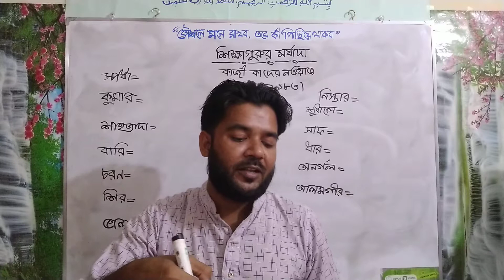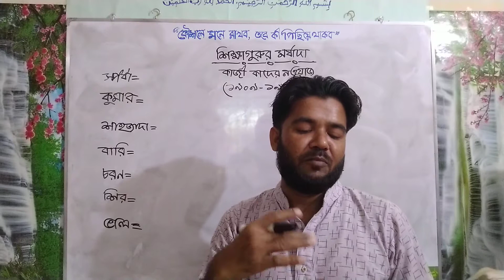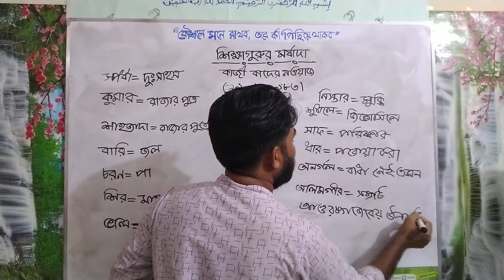শিক্ষাগুরুর মর্যাদাঃ(১ম-পর্ব) কাজী কাদের নওয়াজ। (PEC)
"শিক্ষাগুরুর মর্যাদা" কবিতায় শিক্ষকের মর্যাদা তুলে ধরা হয়েছে। কবিতায় শিক্ষক একজন সাধারণ মানুষ হয়েও তিনি রাজার পুত্রের দ্বারা পানি ঢেলে নিয়েছেন। কিন্তু বাদশাহ দেখে ফেলায় মৌলবি চিন্তিত হন। যখন তাঁকে খাস কামরায় ডেকে নেয়। কিন্তু বাদশাহ তাতে সন্তুষ্ট নন। বাদশাহ ভাবেন তাঁর শিক্ষকের পা ধুয়ে দিলে তবেই না তাঁর পুত্র নৈতিকতা শিখবে, মূল্যবোধ ও দেশপ্রেম নিয়ে আদর্শ মানুষ হয়ে উঠবে। বাদশাহ আলমগীর উপলব্ধি করেছিলেন যে, ছাাত্র যদি শিক্ষককে মর্যাদা দিতে না জানে, তবে আদর্শ মানুষ হতে পারবে না। দেশ৷, জাতি, পরিবারের উপযোগী হয়ে উঠতে পারে না।